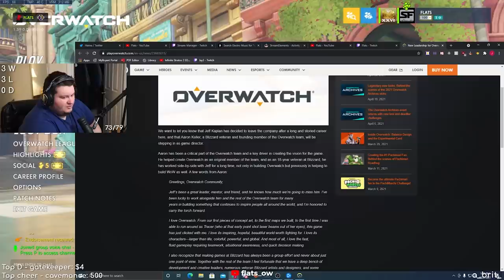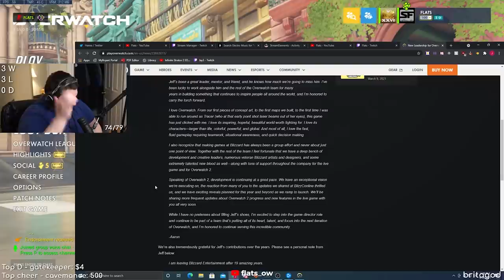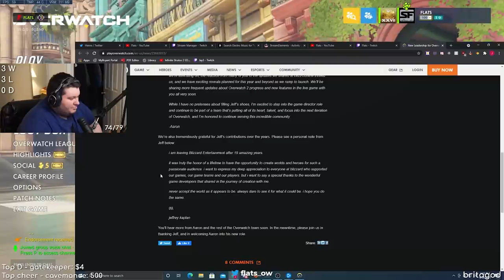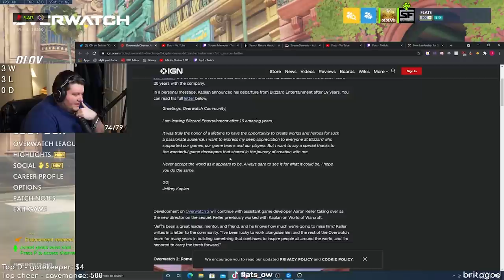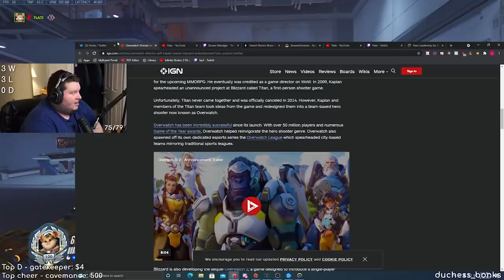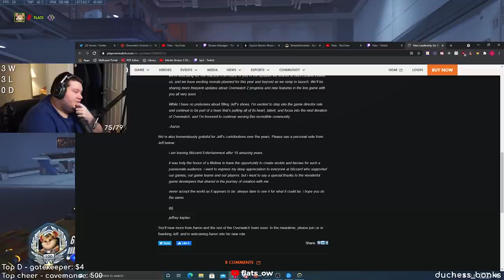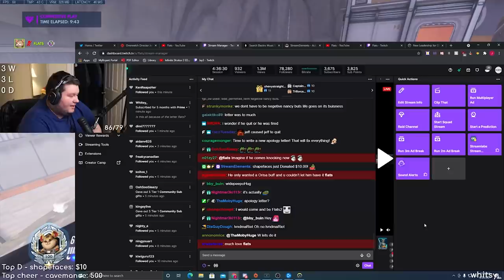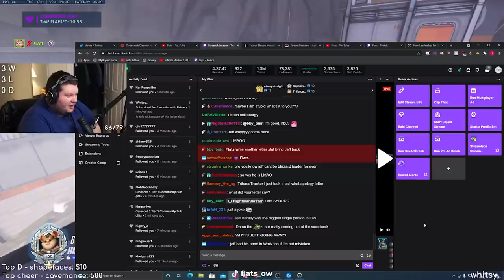Flats reacts to Jeff Kaplan leaving Blizzard